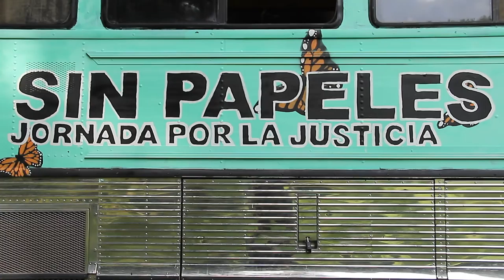Undocumented Immigrants Take On the DNC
Some 800 people gathered in Charlotte's Frazier Park and marched to Uptown, where the Democratic National Convention kicks off on Tuesday. Environmental justice, immigration, labor, education, anti-war, and Occupy activists spent nearly four hours in the streets despite an overwhelming amount of police and other security forces.

The march marked the first major protest for Undocubus riders. The bus made its way from Phoenix, Arizona, picking up riders along the way from various states in the South in the past month. The activists are calling for the immigration reform that President Obama promised when he first ran for office.